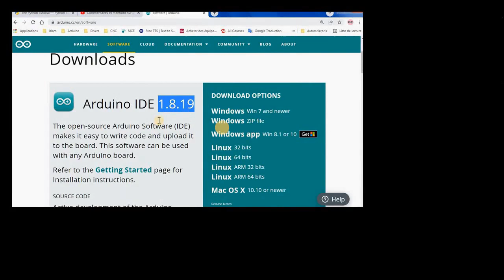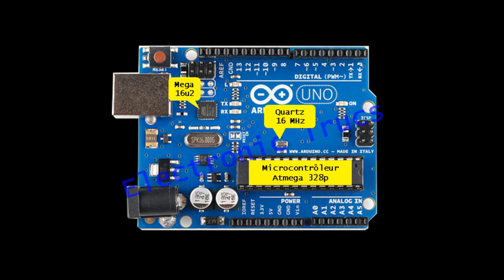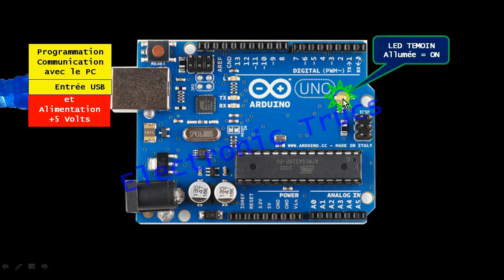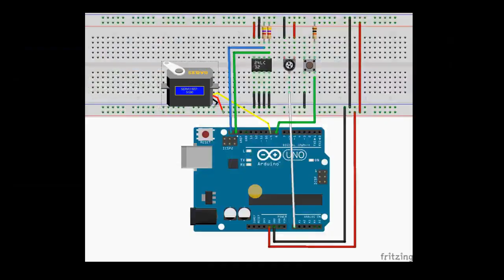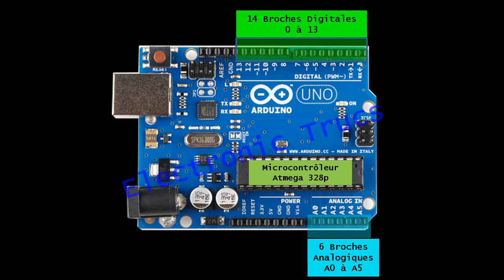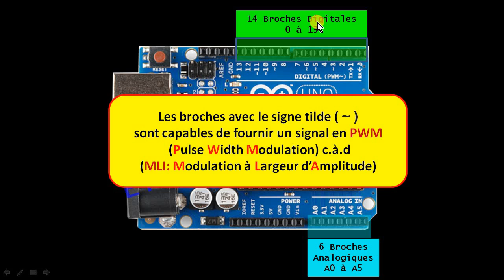Tuto_Vidéo_2 Détail Carte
Ceci est la 2ème partie du Tutoriel sur l'apprentissage de l'ARDUINO:
La Vidéo portera sur les détails de la Carte Arduino.